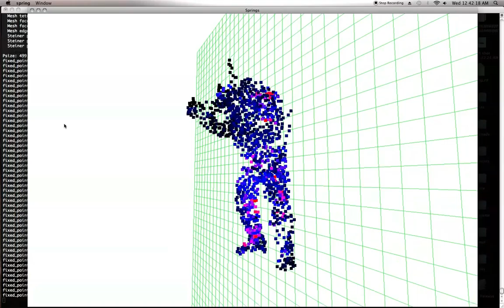Bending Armadillo Linear FEM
Linear FEM with Cauchy strain. The top of the arm and the ears are fixed points.